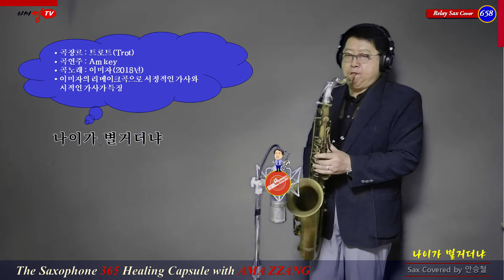[색소폰연주]나이가별거더냐(이미자-트로트)-(칼톤/꾸밈음 맛내기)-(Lawton 7*B Mouthpiece)아마짱(AMA Zzang)TV#승철이365힐링캡슐-릴레이연주곡658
[색소폰연주]나이가별거더냐(이미자-트로트)-(칼톤/꾸밈음 맛내기)-(Lawton 7*B Mouthpiece)아마짱(AMA Zzang)TV#승철이365힐링캡슐-릴레이연주곡658[색소폰연주]나이가별거더냐(이미자-트로트)-(칼톤/꾸밈음 맛내기)-(Lawton 7*B Mouthpiece)아마짱(AMA Zzang)TV#승철이365힐링캡슐-릴레이연주곡658

  1. 연주 경험과 노하우 등 지식 공유, 소통 채널
  2. 색소폰의 맛(味)/미(美)/색(色)이 어우러진 톤 칼러
  3. 이메일, 카톡, 문자 등을 통한 상호 소통 채널
  4. 녹음, 녹화, 편집 및 업로드까지의 정보,  지식 공유
  5. 드럼 리듬을 곁들인 콜라보 연주효과
  6. 악기 등 세팅 내용(Instrument Details)
      * 악    기 : 테너 색소폰 Cannonball T5-BR
      * 피    스 : HR Boston E / Boston Silver Neck
                        Metal Hoony Absolute R
                        Metak Lawton 7*B
      * 리가춰 : HR(Brilhart) / Metal(Marc Jean 895)
      * Reed    :  Jazz Select Unfield 3S / Boston Reed 2.5